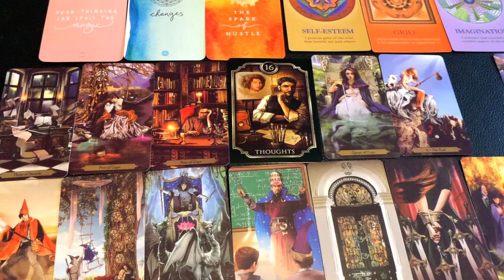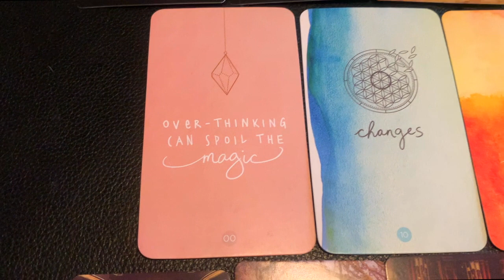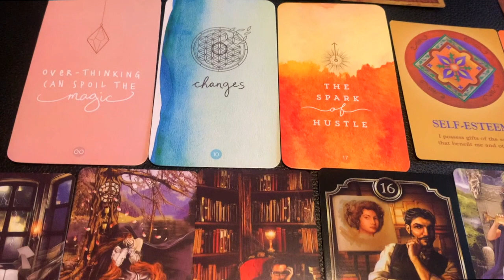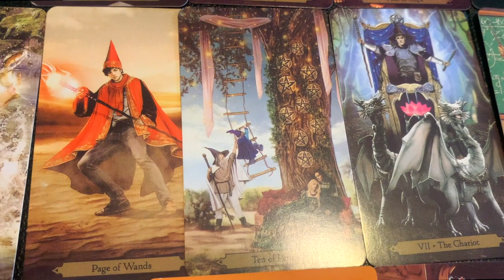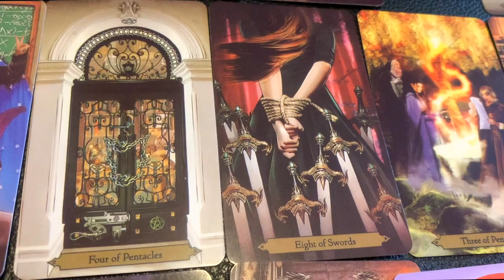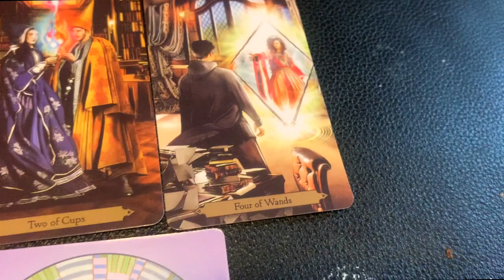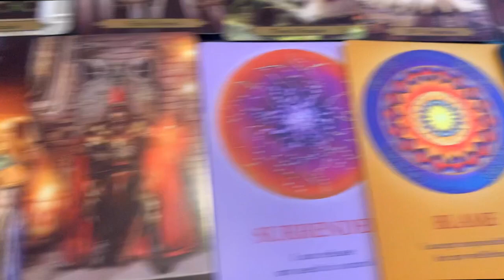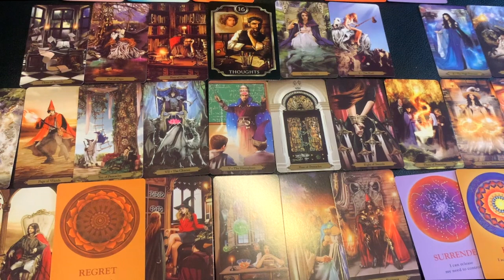DIVINE MASCULINE 🏆👑SUCCESS IS SO CLOSE, LETTING GO OF PRIDE & GUILT💌🔑| Divine Feminine | Twin Flames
I do Divine Masculine and Divine Feminine Twin Flame readings. I receive clairaudient messages and practice tarot as well other forms of divination!

Any donations can are so appreciated! Thank you for your support!

Personal Readings:
1 Question Reading: $11.11
2 Question Reading: $22.22
Full Love Reading on Your Specific Situation: $75